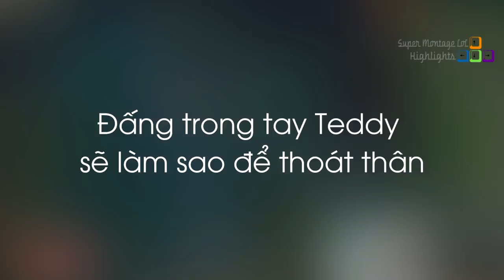Đấng Teddy làm sao thoát thân trong tình huống này, Bang thể hiện trình độ anh văn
Đấng Teddy làm sao thoát thân trong tình huống này, Bang thể hiện trình độ anh văn - Khi Cao Thủ Stream có gì Hot #633
✦ Link Nhạc:
✦ Outtro:
✦ Xin cảm ơn Twitch.tv Streams:
❤ Teddy: /skt_teddy
❤ Faker: /faker
❤ Bang: /bang
❤ TFblade: /tfblade
❤ Jankos: /jankos
❤ Hashinshin: /hashinshin